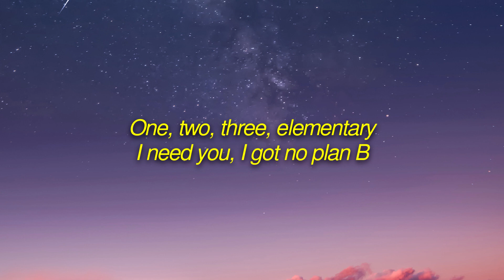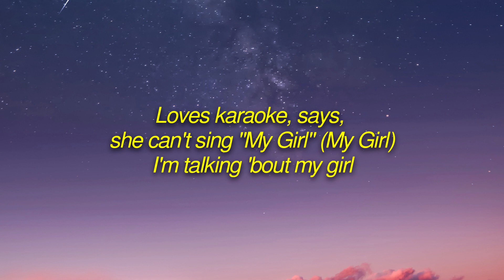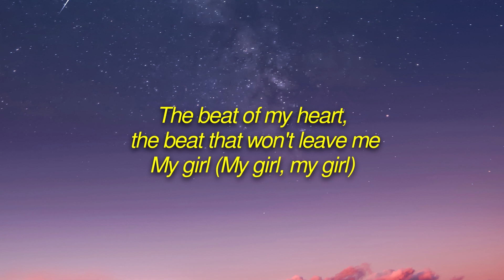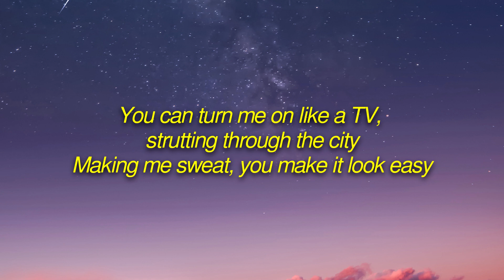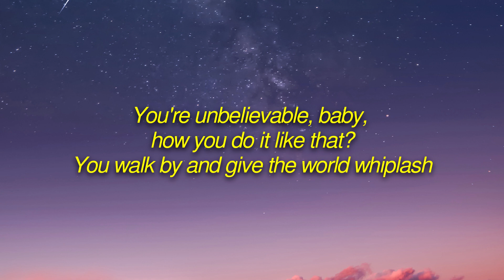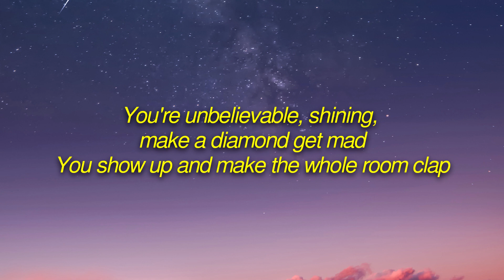Jonas Brothers - Mercy (Lyrics)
🎤 Lyrics: Jonas Brothers - Mercy

One, two, three, elementary
I need you, I got no plan B
You're my girl
You're my girl
Four, five, six, no magical tricks
Mint condition getting my fix
You're my girl
You're my girl

[Pre-Chorus: Nick Jonas]
You can turn me on like a TV, strutting through the city
Making me sweat, you make it look easy
The beat of my heart, the beat that won't leave me
My girl

[Chorus: Nick Jonas & Joe Jonas]
You're unbelievable, baby, how you do it like that?
You walk by and give the world whiplash
Mercy, mercy, mercy, mercy
Mercy, mercy, girl
You're unbelievable, shining, makе a diamond get mad
You show up and make the wholе room clap
Mercy, mercy, girl
You're unbelievable

[Verse 2: Nick Jonas & (Joe Jonas)]
She don't try hard
Dance and don't think
Loves karaoke, says, she can't sing "My Girl" (My Girl)
I'm talking 'bout my girl

[Pre-Chorus: Nick Jonas & Joe Jonas, (Nick Jonas)]

Mercy, mercy, girl
You're unbelievable, shining, make a diamond get mad
You show up and make the whole room clap
Mercy, mercy, mercy, mercy (Oh yeah)
Mercy, mercy, girl
You're unbelievable

[Bridge: Joe Jonas]
You're unbelievable

[Chorus: Joe Jonas with Nick Jonas]